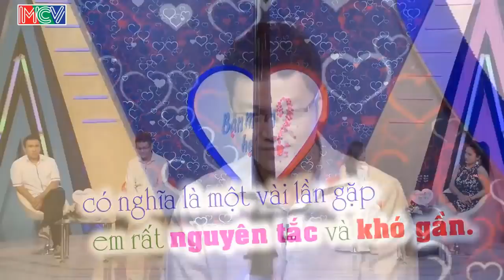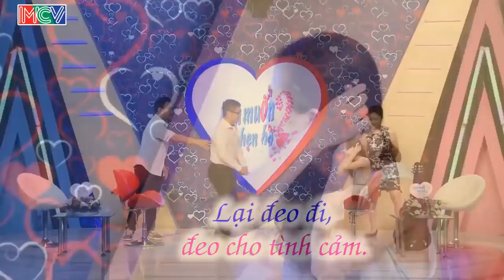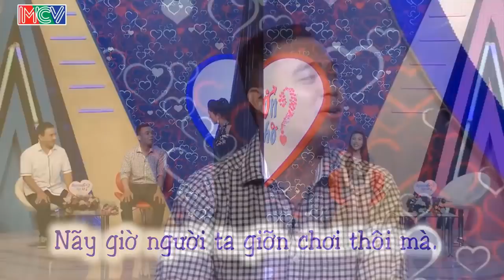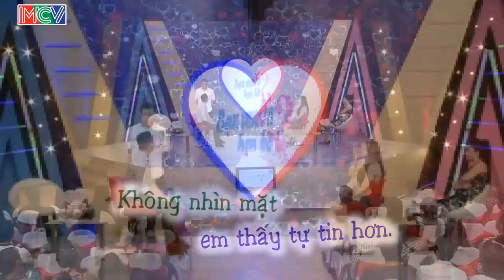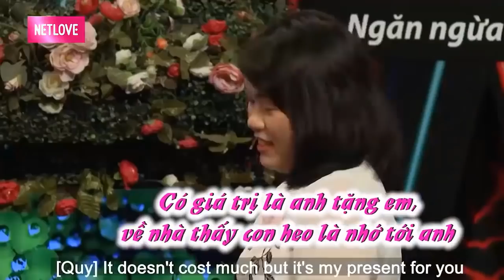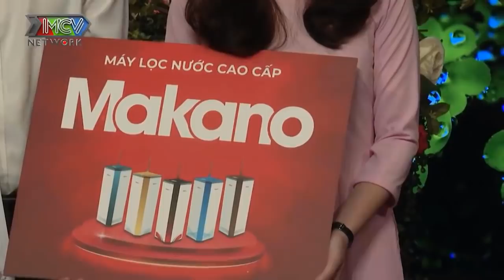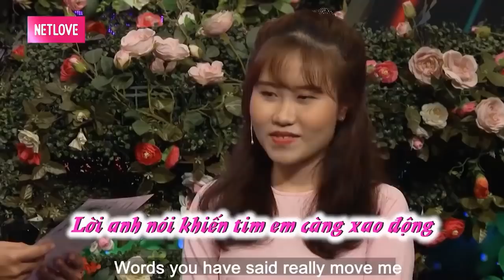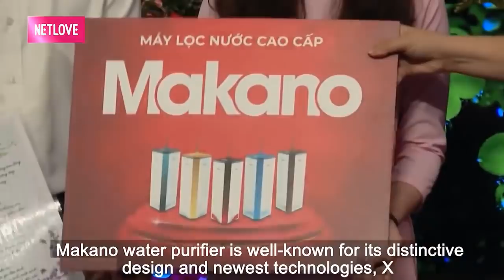ANH GIÁM ĐỐC thật thà QUÁ ĐÀ làm CẢ TRƯỜNG QUAY CƯỜI KHÔNG NGẬM ĐƯỢC MỒM | 69 CÁCH YÊU